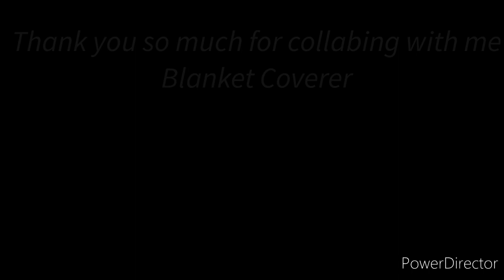Countryhumans comic dub Ft. Blanket Coverer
OPEN COLLAB!
If you want to collab with me, feel free to tell me by DMing me UwU
!! CLOSED FOR A WHILE!!

Find me at:
Diacord: GHailey361 #3737
Roblox: SelenaSuperG

Well, i'll see you guys at the next Vid
Byee UwU